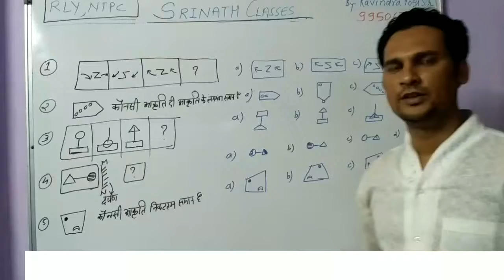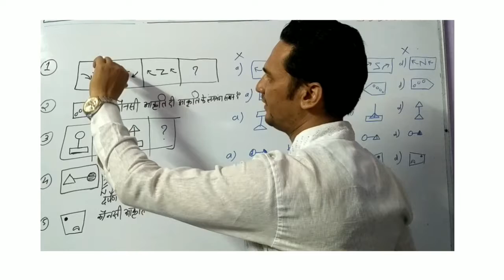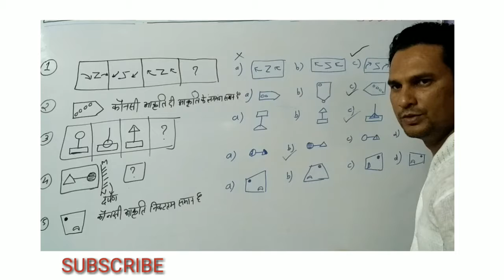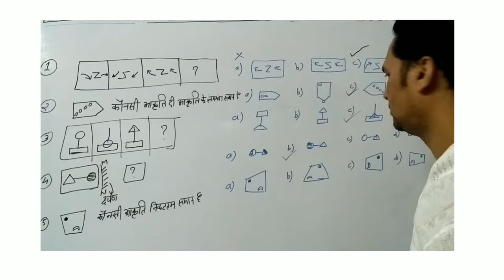RRB NTPC, group D non verbal reasoning